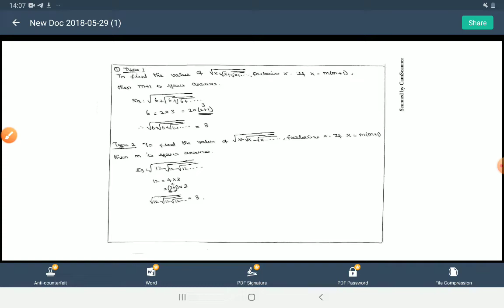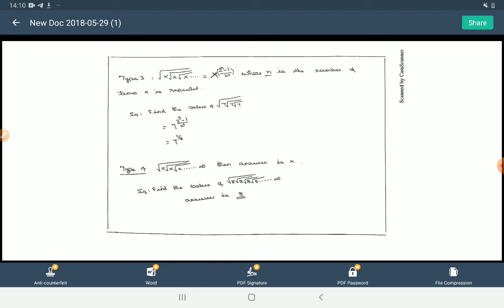APTITUDE TRICKS FOR ALL COMPETITIVE EXAMS (MAGICAL TRICKS PART 3)